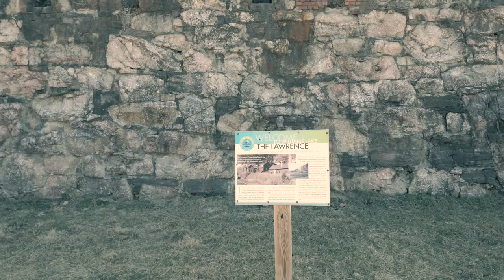Ulster County version of STONE HENGE in ROSENDALE Williams Lake area, PLEASE STAY ON MARKED TRAIL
THIS VIDEO WAS SHOT FROM THE WALLKILL VALLEY RAIL TRAIL (WVRT) passing the WILLIAMS LAKE PROPERTY. THE WILLIAMS LAKE PROPERTY IS NOT OPEN TO THE PUBLIC AND IS POSTED NO TRESSPASSING.  THEY ARE NOT READY FOR VISITORS at this time. PLEASE STAY ON THE TRAIL .

Respectfully JAY

Rosendale NY
Lawrence Cement rosendale
hiking ulster county
wallkill valley rail trail hiking
things to do in Ulster County
historic Rosendale
NY Cement
williams Lake
williams lake rosendale NY
old bricks
cement kilns
ulster history
great bike paths